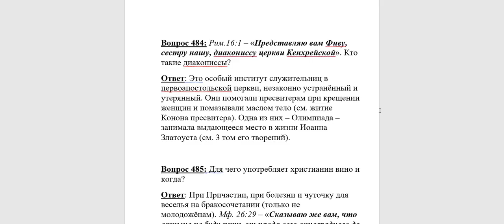484. Кто такие диакониссы?